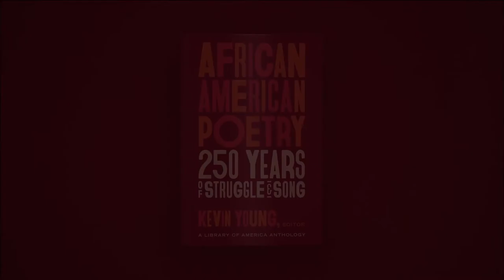Mahershala Ali Reads Gwendolyn Brooks's poem "Malcolm X"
Actor Mahershala Ali reads the Gwendolyn Brooks poem "Malcolm X" as part of LIFT EVERY VOICE, a nationwide celebration of African American poetic traditions presented by Library of America in partnership with the Schomburg Center and made possible with support from The National Endowment for the Humanities, the Andrew W. Mellon Foundation, and Emerson Collective.

For further details about "African American Poetry: 250 Years of Struggle and Song," and to purchase the book, visit:

Produced by Intelligent Television, Inc.